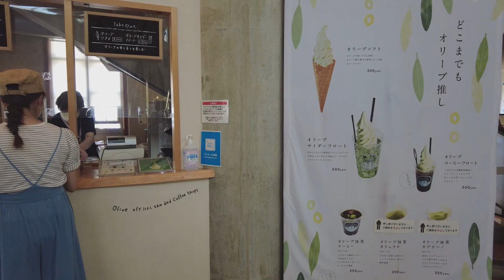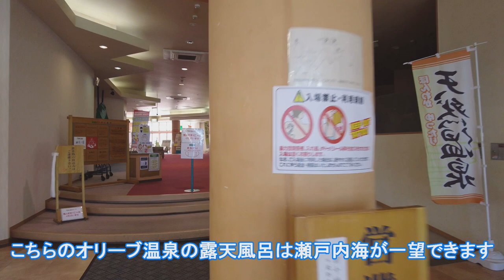【観光動画】うどん県道の駅小豆島オリーブ公園とドローン空撮そしてオリーブ温泉 「後編」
うどん県道の駅小豆島オリーブ公園とドローン空撮そしてオリーブ温泉